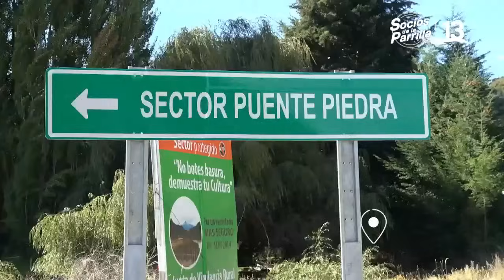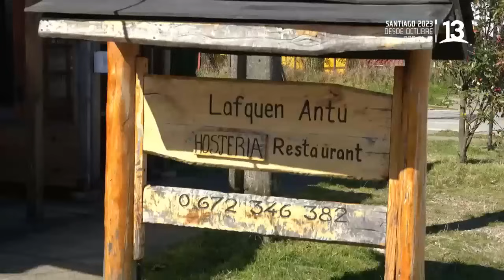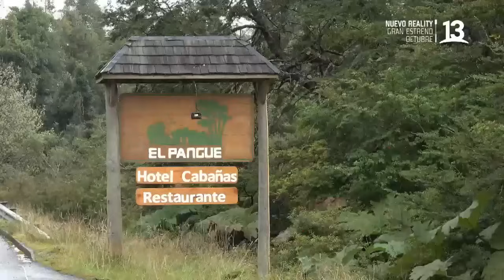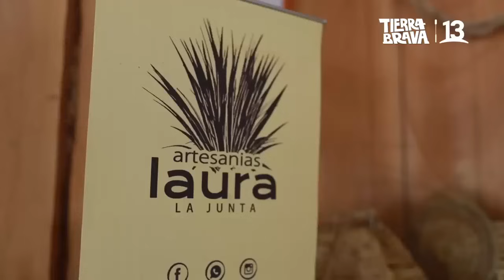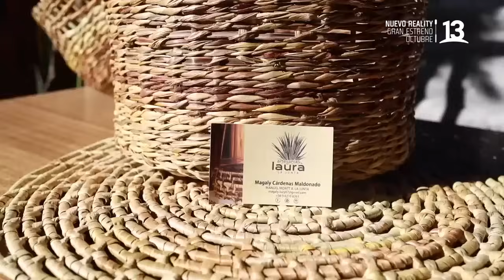Recomiendo Chile / Temporada 15 / Capítulo 3, Aysen, Canal 13.